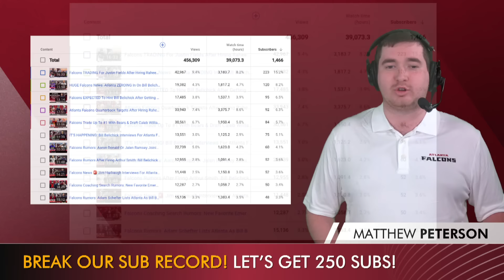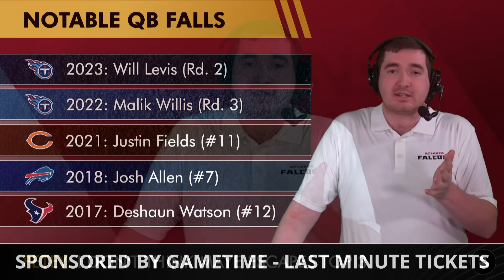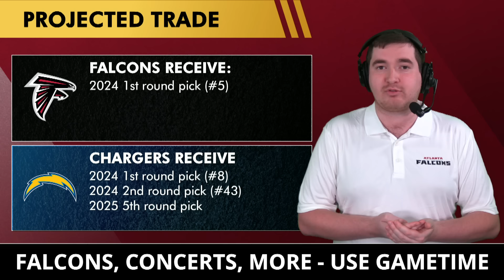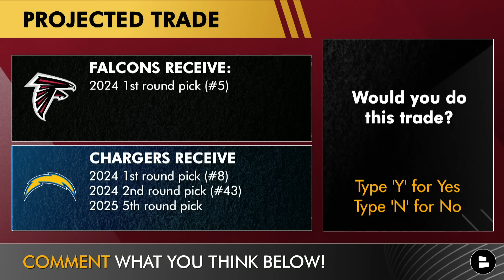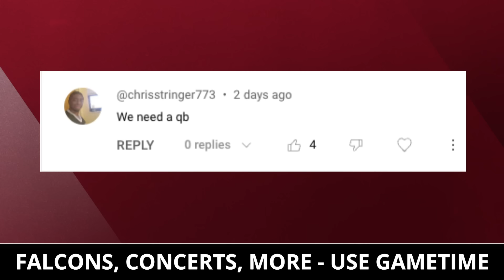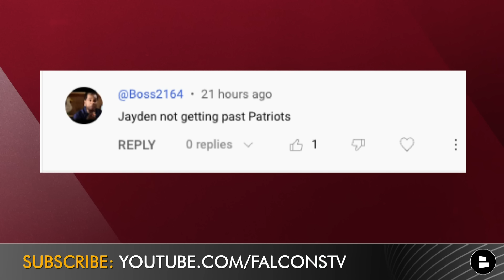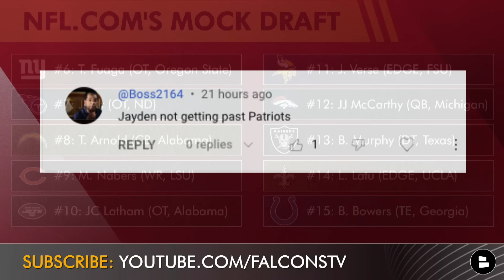Atlanta Falcons Trade Up To #5 With Chargers & Draft Drake Maye In NFL Mock Draft Via Draft Insider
Falcons mock draft reaction time here on Falcons Today by Chat Sports as host Matthew Peterson reacts to NFL.com’s Lance Zierlein’s first 2024 NFL Mock Draft which has the Falcons trading up with the LA Chargers to draft Drake Maye at #5 overall. Atlanta Falcons rumors this offseason have all been focused on quarterback targets to replace Desmond Ridder. A Justin Fields trade or a Jayden Daniels, Drake Maye and Caleb Williams selection could be in the cards for new Falcons head coach Raheem Morris!

Take the guesswork out of buying tickets with Gametime.

2024 NFL Mock Draft from Lance Zierlein:
#1 Bears: Caleb Williams (QB, USC)
#2 Commanders: Jayden Daniels (QB, LSU)
#3 Patriots: Marvin Harrison (WR, Ohio State)
#4 Cardinals: Rome Odunze (WR, Washington)
#5 Falcons: Drake Maye (QB, UNC)
#6 Giants: Taliese Fuaga (OT, Oregon State)
#7 Titans: Joe Alt (OT, ND)
#8 Chargers: Terrion Arnold (CB, Alabama)
#9 Bears: Malik Nabers (WR, LSU)
#10 Jets: JC Latham (OT, Alabama)
#11 Vikings: Jared Verse (EDGE, FSU)
#12 Broncos: JJ McCarthy (QB, Michigan)
#13 Raiders: Byron Murphy (DT, Texas)
#14 Saints: Laiatu Latu (EDGE, UCLA)
#15 Colts: Brock Bowers (TE, Georgia)
#16 Seahawks: Dallas Turner (EDGE, Alabama)
#17 Jaguars: Quinyon Mitchell (CB, Toledo)
#18 Bengals: Olumuyiwa Fashanu (OT, Penn State)
#19 Rams: Nate Wiggins (CB, Clemson)
#20 Steelers: Amarius Mims (OT, Georgia)
#21 Dolphins: Graham Barton (OL, Duke)
#22 Eagles: Kool-Aid McKinstry (CB, Alabama)
#23 Texans: Chop Robinson (EDGE, Penn State)
#24 Cowboys: Troy Fautanu (OL, Washington)
#25 Packers: Tyler Guyton (OT, Oklahoma)
#26 Buccaneers: Ennis Rakestraw Jr. (CB, Missouri)
#27 Cardinals: Jackson Powers-Johnson (C, Oregon)
#28 Bills: Brian Thomas Jr. (WR, LSU)
#29 Lions: Darius Robinson (DL, Missouri)
#30 Patriots: Bo Nix (QB, Oregon)
#31 Chiefs: Roman Wilson (WR, Michigan)
#32 49ers: Ja’Tavion Sanders (TE, Texas)

Drake Maye Draft Profile:
Measurements: 6’4”, 230 LBS; 2-year starter at UNC
Pro: Elite arm talent with ability to make all the throws and sneaky good runner
Con: Doesn’t know when to cut his losses

All REAL ONES turn on their notifications to never miss any Atlanta Falcons
YouTube videos from Falcons Today by Chat Sports! 🔔

Want more Atlanta Falcons content? LIKE this video now! 👍

Falcons news & rumors from ESPN, The Falcoholic & more on our

REAL ONE? If so, get in the comments & answer these Falcons questions:
- Pick a QB! Drake Maye or Jayden Daniels
- Would you trade Kyle Pitts to get Justin Fields? Trade or Pass

- Trade AJ Terrell To Move Up In 2024 NFL Draft? Justin Jefferson Trade To Atlanta? Falcons Rumors Q&A

Get the inside scoop on the Atlanta Falcons by following Matthew Peterson
on Twitter! for all the latest news
and rumors!

Help us out & share today's Falcons YouTube video to other Falcons fans!

Follow @chatsports if you want to know more about the NFL, NBA
& college football: